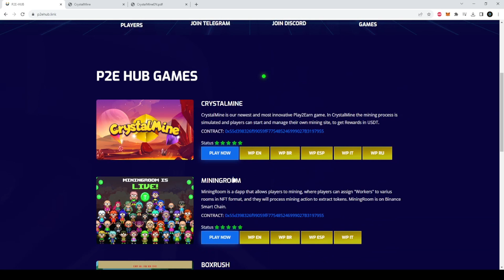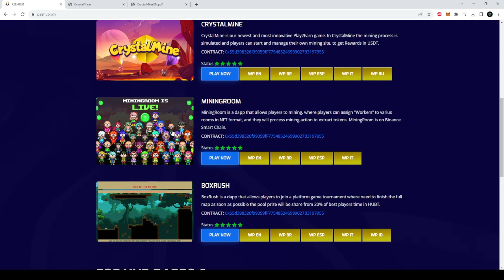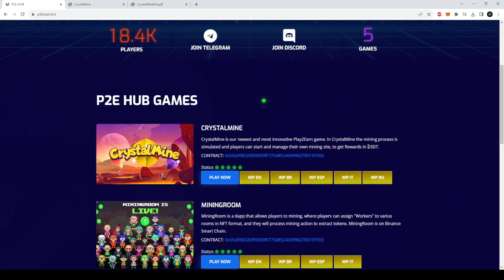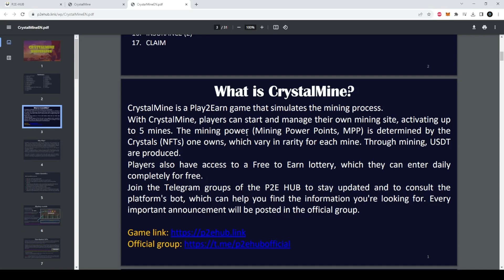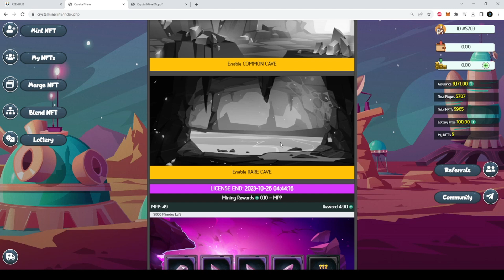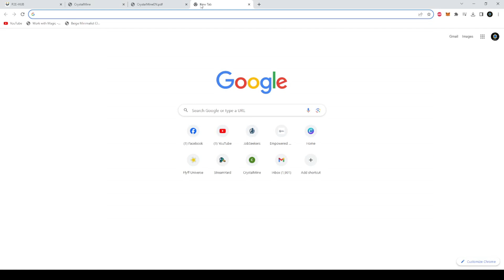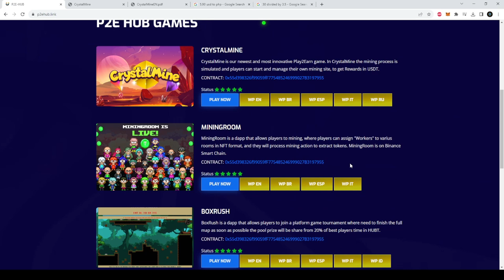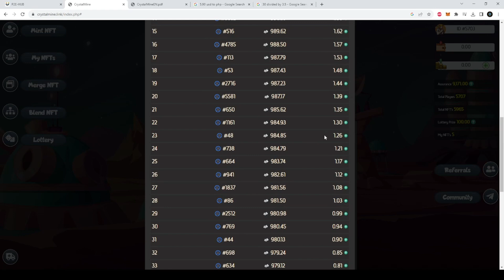KUMITA NG PASSIVE INCOME SA NFT GAME NA TO! CRYSTALMINE PASSIVE INCOME! MAY FREE TO EARN DIN? TARA!